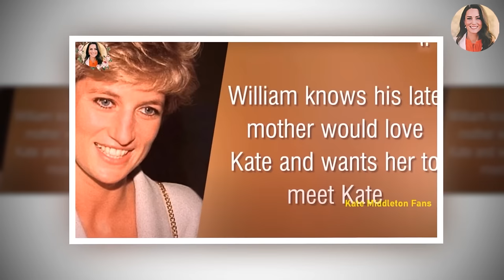George And Charlotte To Assume SURPRISING ROLE At Royal Event As Mother Catherine Battle Cancer!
The Duke of Westminster title has deep connections to the royal family. His godfather is King Charles, and he is one of Prince George's godfathers. In addition, his mother Natalia is godmother to Prince William, and Princess Diana was godmother to one of his sisters. In fact, earlier this year, Princess Catherine stepped out with Lady Edwina to open Hope Street.